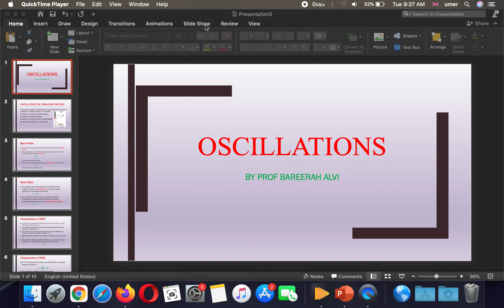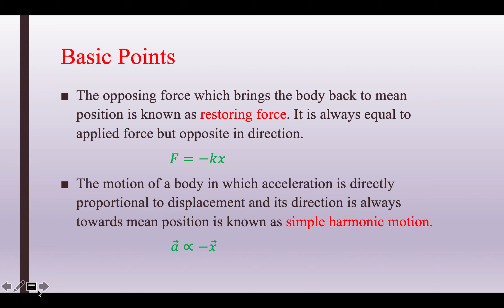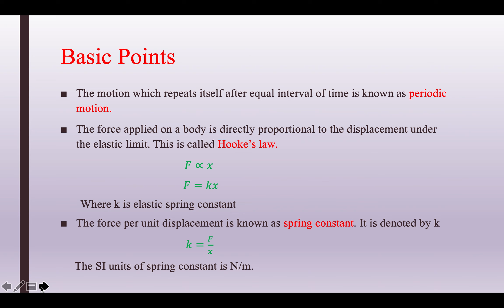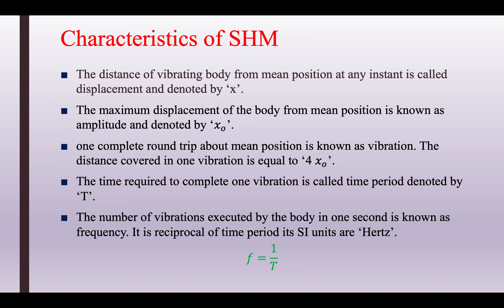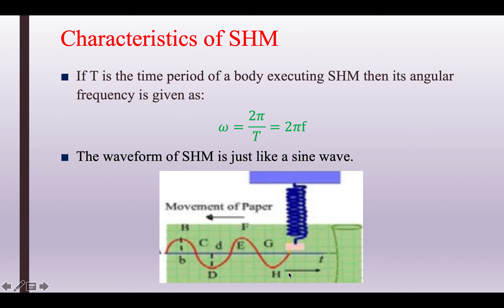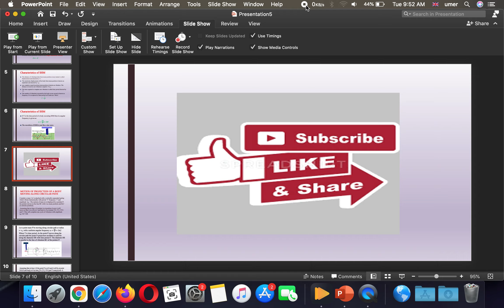oscillations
PERIODIC MOTION, HOOKE'S LAW, RESTORING FORCE, SIMPLE HARMONIC MOTION